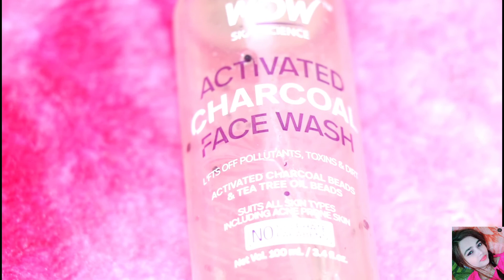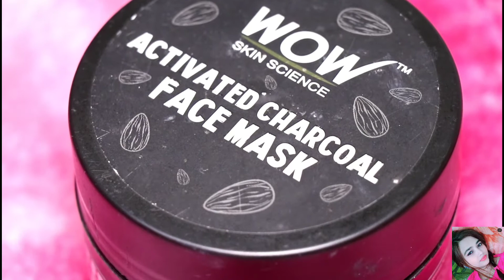Wow Activated Charcoal products ll weekly skin care routine ll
Hi

Today I am sharing my weekly skin care routine with wow science activated charcoal products.
if you like this skin care routine and want to follow and buy these products than you can get from here👇

Sona_siddiqui789
Thankyou
XoXo